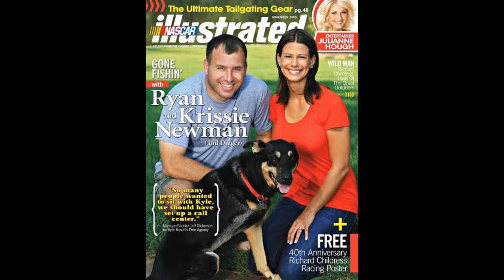Ryan Newman and his wife and children